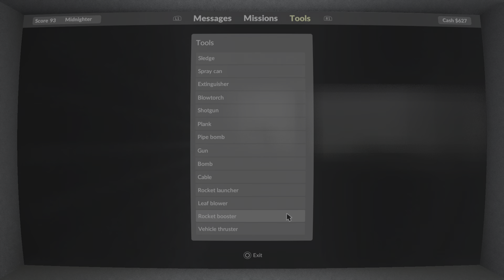Killer Robots and Tornadoes! Teardown PS5 Campaign |Part 21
We’re dealing with all sorts of problems in Teardown lately